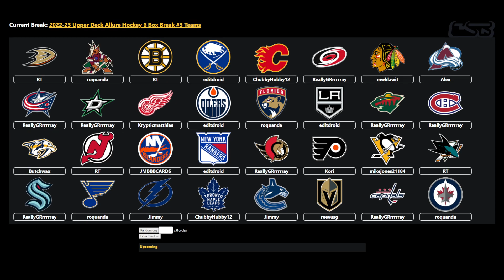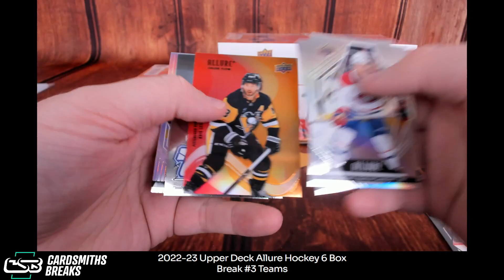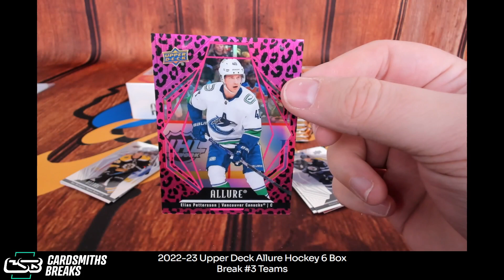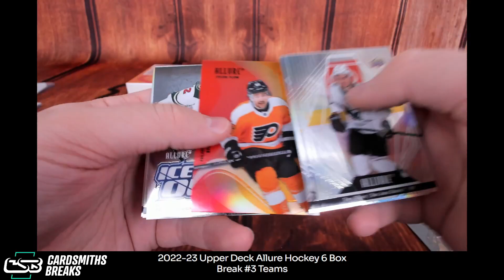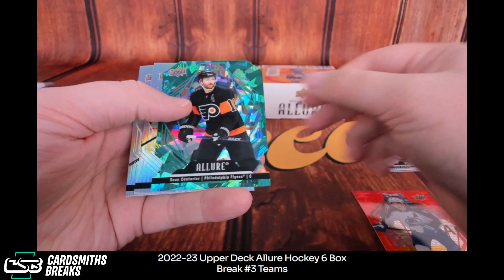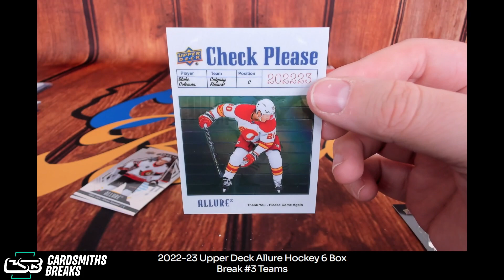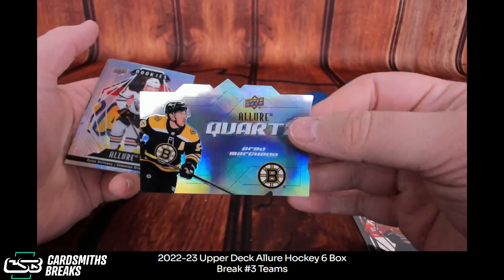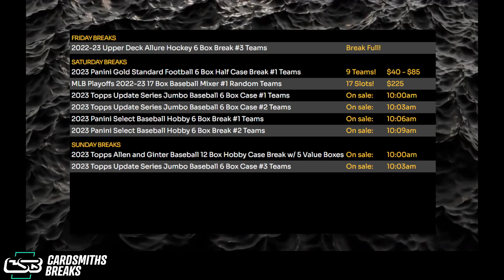2022-23 Upper Deck Allure Hockey 6 Box Break #3